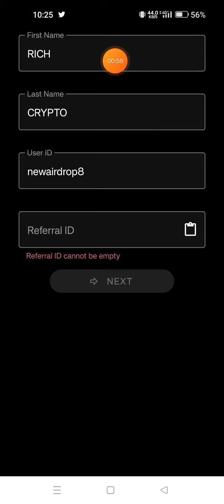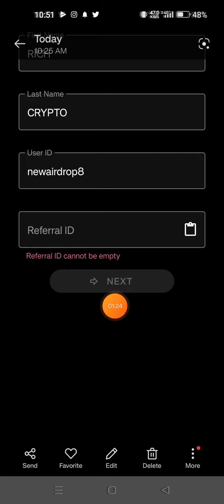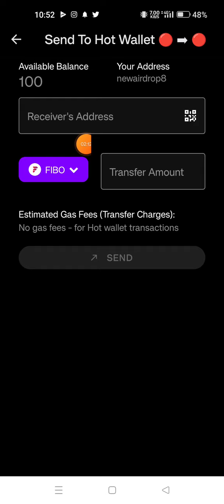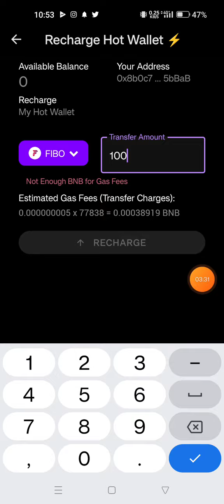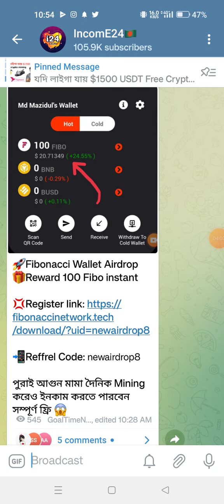Fibonacci Wallet $20 পাবেন সম্পূর্ণ ফ্রি রেফারেল ছাড়াই 😳